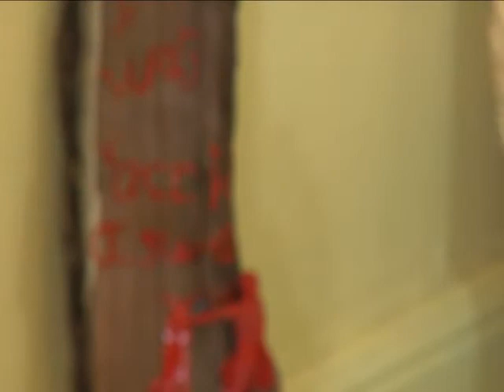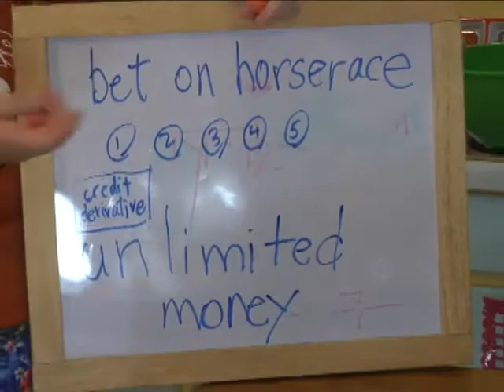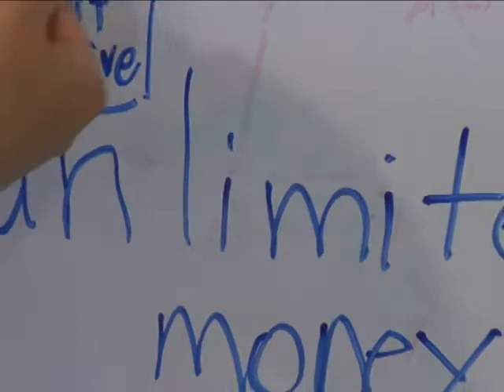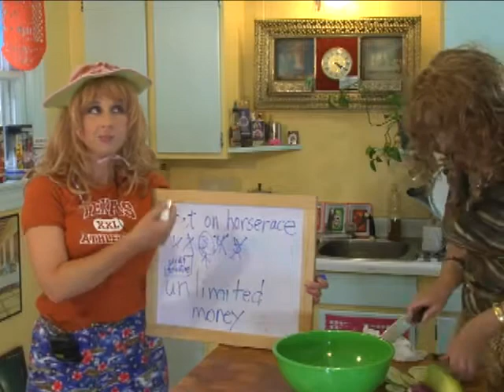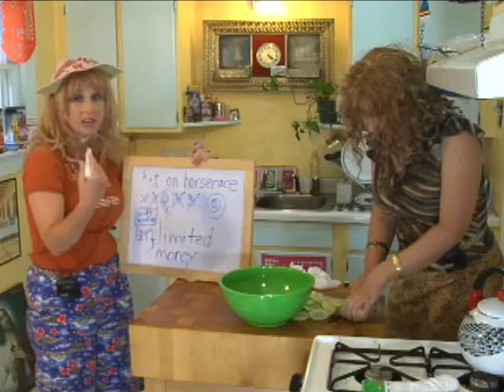Cookin' Good - Mystery Meat Part 4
Arcie and Shasta Cola roast some tender flesh and teach you survival skills.  This Cookin' Good episode first aired in 2008.
Part 4of 6.